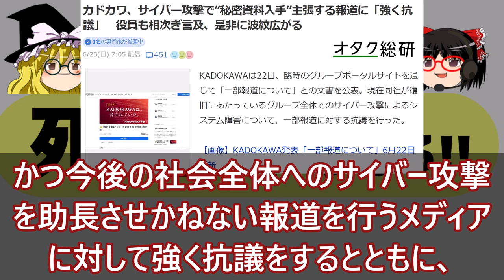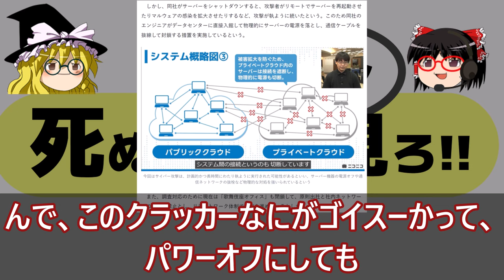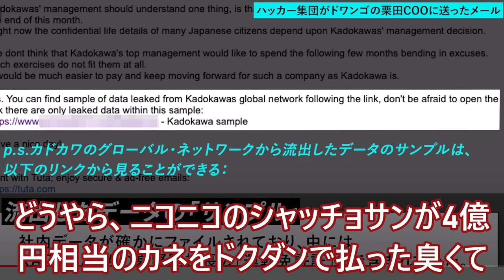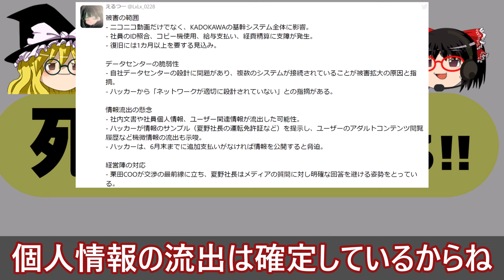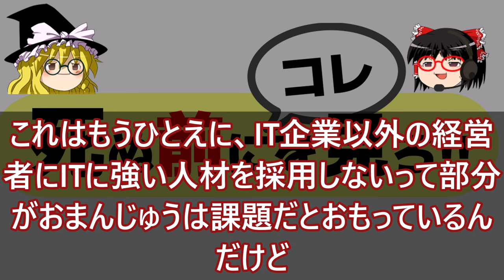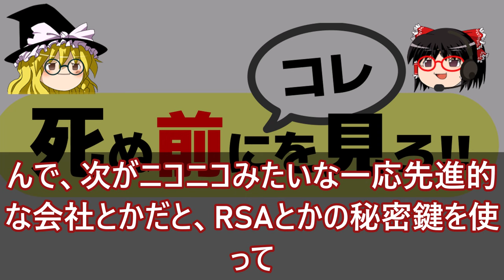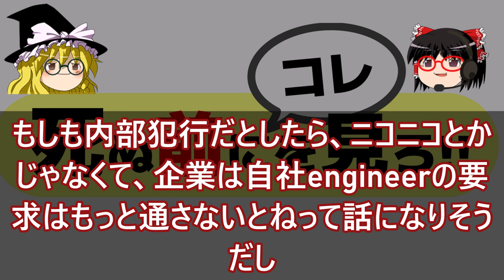最新版!! ニコニコ動画 サイバー攻撃(ランサムウェア)によって個人情報流出!?【ゆっくり解説】